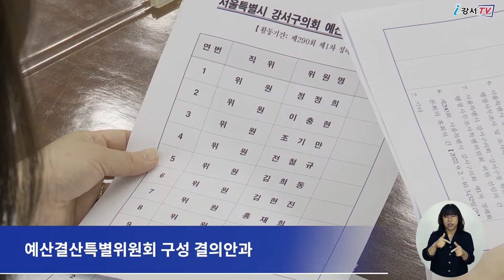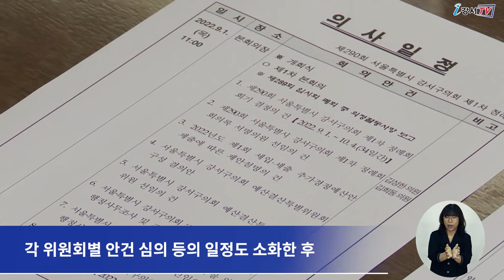제290회 서울특별시 강서구의회 제1차 정례회 개회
제290회 서울특별시 강서구의회 제1차 정례회가 지난 9월 1일 제1차 본회의로 개회했습니다.

이번 정례회에서는 행정사무감사를 비롯해
2022년도 제1회 세입·세출 추가경정예산안 심사 등
다양한 일정으로 오는 10월 4일까지
34일간의 대장정에 들어갔습니다.

지난 9월 1일 열린 1차 본회의에서는
2022년도 제1회 세입·세출 추가경정예산안 제출에 따른
박대우 부구청장의 제안 설명이 있었습니다.

이어 서울특별시 강서구의회 예산결산특별위원회 구성 결의안과
위원 선임의 건이 의결됐습니다.

또 지난 2일부터 시작된 2022년도 행정사무감사는
행정관리국, 미래경제국, 도시관리국을 시작으로
각 위원회별로 오는 7일까지 진행됩니다.

한편 이번 제290회 제1차 정례회는
예산안 심의와 행정사무감사를 비롯해
각 위원회별 안건 심의 등의 일정도 소화한 후
오는 10월 4일 제2차 본회의로 마무리될 예정입니다.